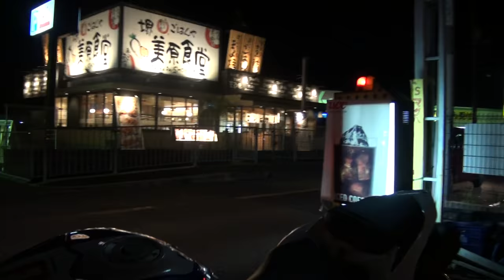1998 Ducati916SENNAⅡ 1998 ドゥカティ916セナ2 ドゥカティスト 1998 ドゥカティ916SENNAⅡ ヤマハ・WR250R YAMAHA YZF-R1SP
1998 Ducati916SENNAⅡ　1998 ドゥカティ916セナ2　ドゥカティスト　1998 ドゥカティ916SENNAⅡ　ヤマハ・WR250R　YAMAHA YZF-R1SP